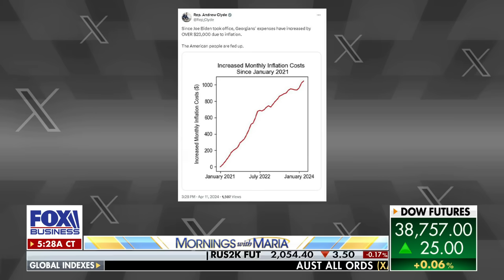This should’ve ‘never’ happened to the American people: Georgia rep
Rep. Andrew Clyde, R-Ga., on Friday's House vote regarding FISA, the White House's defense of economic and supply chain issues and election predictions.